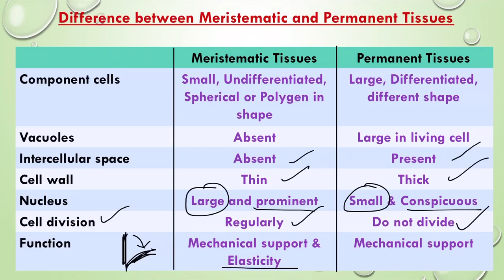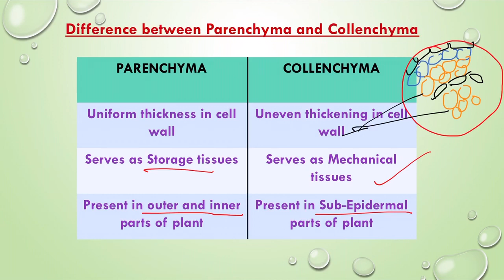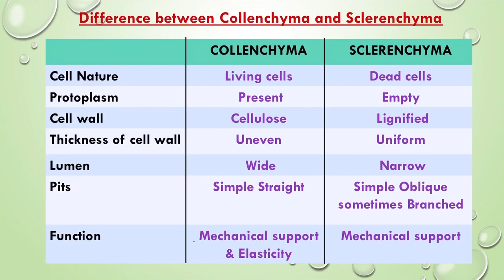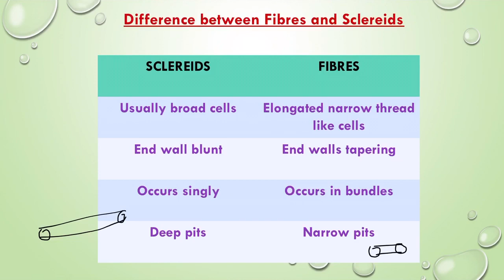9th STD Samacheer Science | Organisation of Tissues - Difference 1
This video contains explanation of difference between meristematic tissues and permanent tissues , difference between parenchyma and Collenchyma, difference between Collenchyma and sclerenchyma & difference between fibre and sclereids